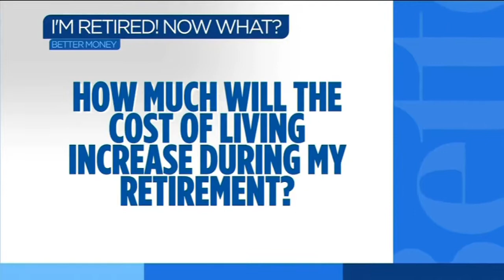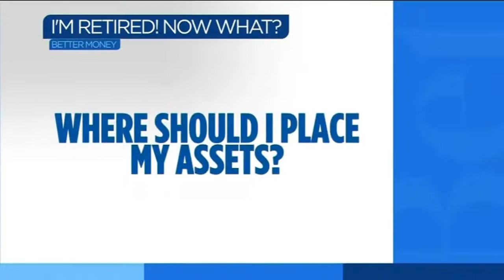I'm Retired, Now What?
Joel Johnson, CFP and Kara Sundlun talk about the importance of having a plan in retirement. That way, once you are retired you are confident that you can stay retired.